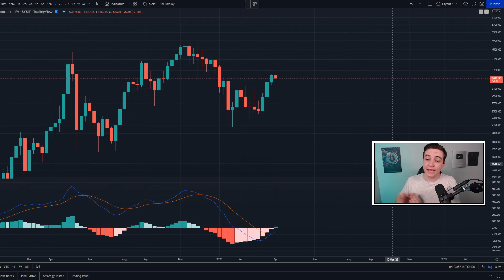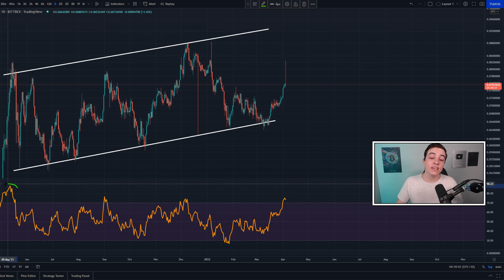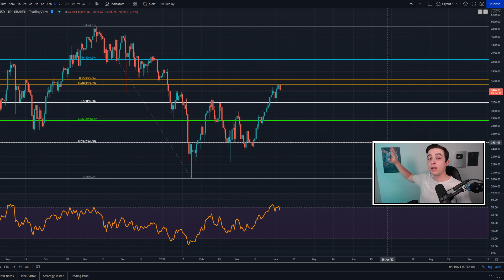ETHEREUM HOLDERS MUST SEE THIS (warning)!! Ethereum Price Prediction 2022, Ethereum News Today (ETH)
Welcome back to the Crypto World! In this video I reveal my next Ethereum Price Targets and my Ethereum Strategy (Ethereum Technical Analysis Today)!

► I trade on Bybit 👈 (NEW $4,620 BONUS)*
🔥 Register with my link for a $4,620 BONUS and win from $300,000 in prizes!* 🔥

Timestamps:
Important Ethereum Analysis! 0:00
Altcoin Season 2022 2:48
Ethereum VS Bitcoin! 3:33

► Up to $1'020 from Referral Program
► Up to $100 from Rewards Hub

- Crypto World -